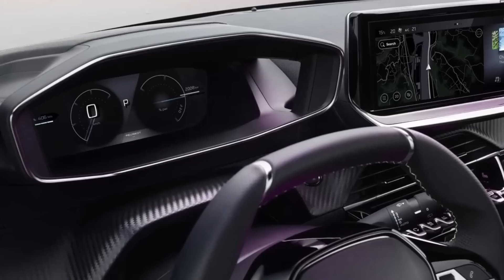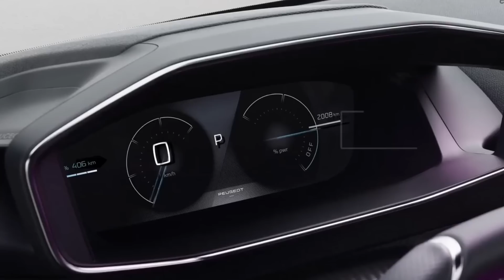JEEP LANÇA RENEGADE MAIS ACESSÍVEL, FIAT JÁ TESTA ATUALIZAÇÃO NO FASTBACK, KWID AUTOMÁTICO E MAIS!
A semana termina com a Peugeot apresentando o novo 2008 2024, modelo que foi revelado na versão elétrica GT já fazendo estreia do novo conjunto visual, que se aproxima dos lançamentos mais recentes da marca.

Ainda na Stellantis, agora na Jeep, foi destaque o lançamento do novo Renegade 1.3 Turbo, versão de acesso do SUV que chega para compor a gama, com preço tabelado em R$ 126 mil.

Também foi destaque o flagra do Auto+ que avistou nessa semana, o Fastback com teto-solar, atualização que chega em 2025 junto com mais novidades e visual levemente renovado. As mudanças também serão aplicadas no Pulse.

Na Renault, as atenções estão voltadas ao inédito crossover que será lançado no mercado no ano que vem, desta vez por causa dos registros realizados junto ao INPI.

Por fim, falo um pouco mais sobre os aumentos de tabela aplicados para toda a linha Renault Kwid, e para o recém lançado GWM Haval H6. Confira!